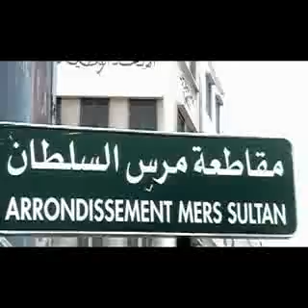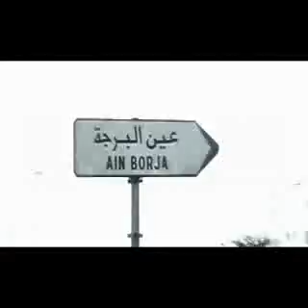Casa Crew - Men Zanka L Zanka